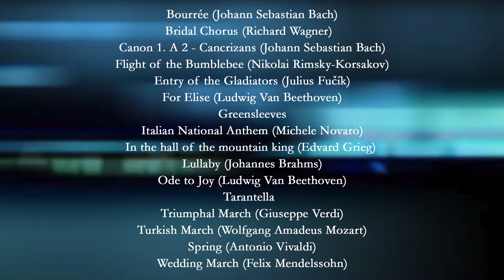Classics Reloaded - BOOK TRAILER - Marco Vitali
Book Trailer of Classics Reloaded

Classical Music for Electric Guitar With Notation and Tabs
Rock Version of Classical Themes

Info:
This collection features famous melodies of classical songs arranged for the electric guitar. It includes highlights from featured composers such as Bach, Beethoven, Mozart and Verdi.
All the pieces are written in standard notation and tablature and for each, two QR Codes link to both the full listening video and the backing track to use for practicing and having fun.

Tracklist:
Bourrée (Johann Sebastian Bach)
Bridal Chorus (Richard Wagner)
Canon 1. A 2 - Cancrizans (Johann Sebastian Bach)
Flight of the Bumblebee (Nikolai Rimsky-Korsakov)
Entry of the Gladiators (Julius Fučík)
For Elise (Ludwig Van Beethoven)
Greensleeves
Italian National Anthem (Michele Novaro)
Lullaby (Johannes Brahms)
Ode to Joy (Ludwig Van Beethoven)
Tarantella
Triumphal March (Giuseppe Verdi)
Turkish March (Wolfgang Amadeus Mozart)
Spring (Antonio Vivaldi)
Wedding March (Felix Mendelssohn)

Marco Vitali: Guitar, Bass, Arrangements
Layout: Lorenzo Castricini
Mixed & Mastering by: Mauro Ulag Mancinelli - Ulag Zone &
Federico Ferretti - Dark Wave Recording Studio